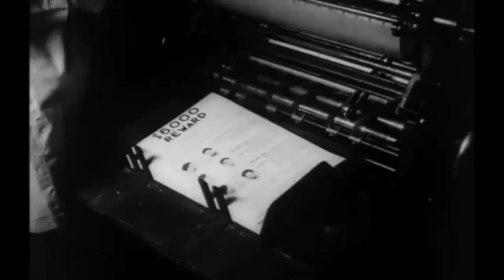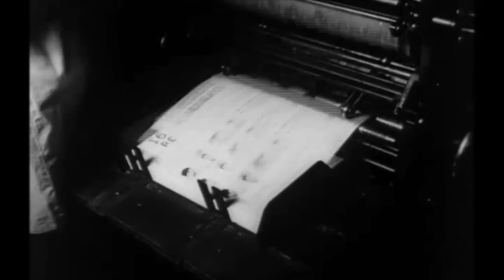Now You See It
A short film by Jeremy Span. I play Malcolm, the magician's manager. With Andy Smith as Renaldo and Fabrizio Omodei as Frankie.